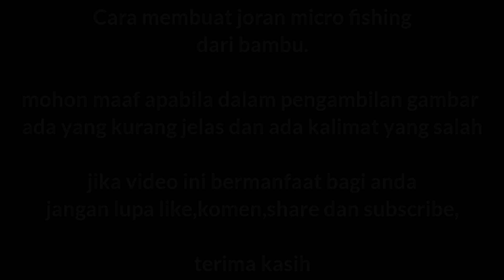Cara Membuat Joran Bambu Micro Fishing Lentur Dan Bagus || Micro fishing rod from bamboo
Assalamualaikum wr.wb.

adapun bahan yang di perlukan
Bambu wuluh
serutan bambu jenis apa saja
benang jahit
lem
peniti
kayu untuk gagang
batok kelapa